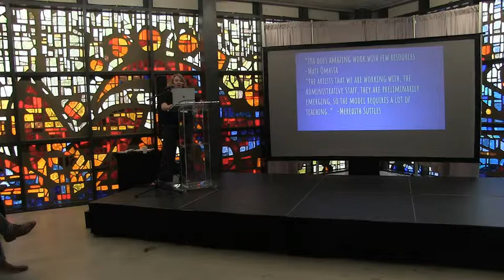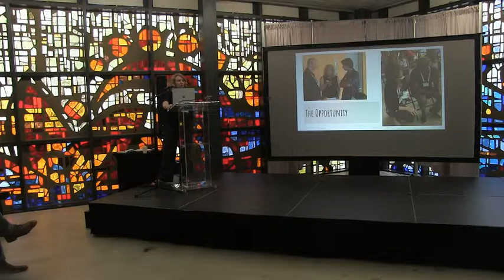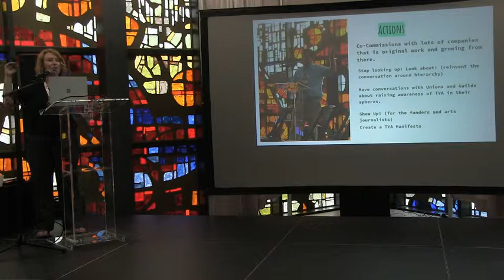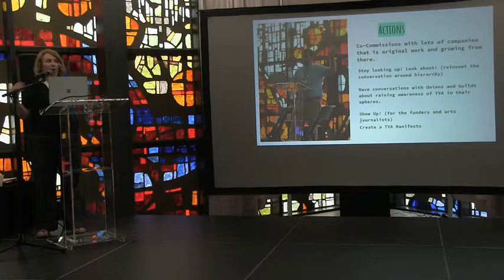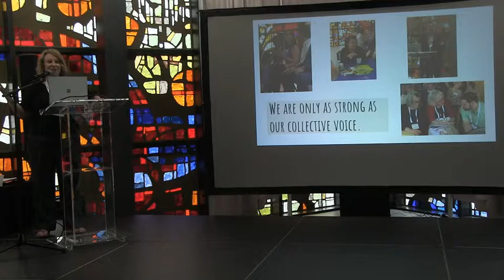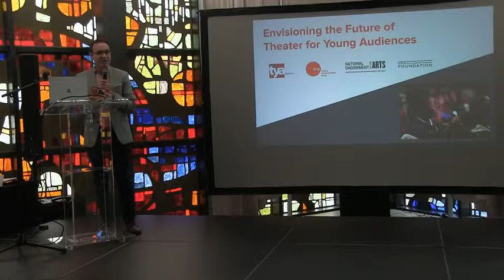Action Steps, Reflection, and Closing at the TYA Post Conference at TCG Miami Saturday 8 June 2019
4:15 p.m. - 5:00 p.m.

Action Steps, Reflection, and Closing
Facilitated by Nina Meehan, Board President, TYA/USA